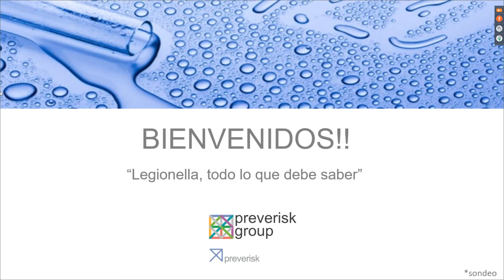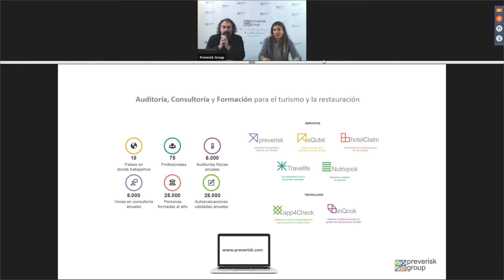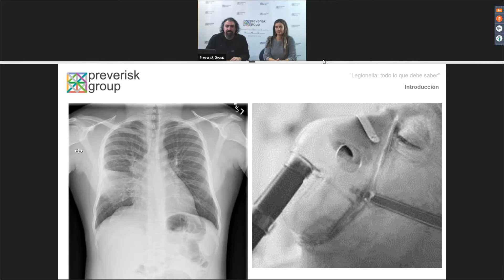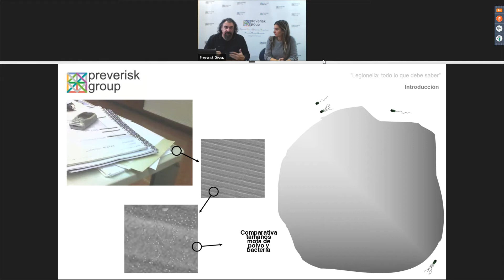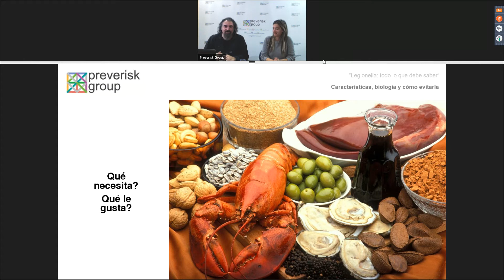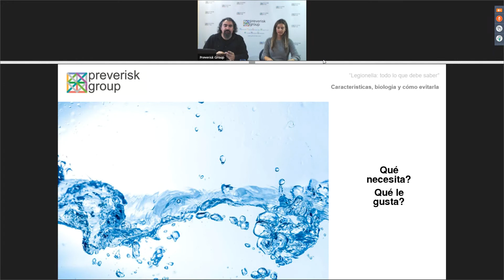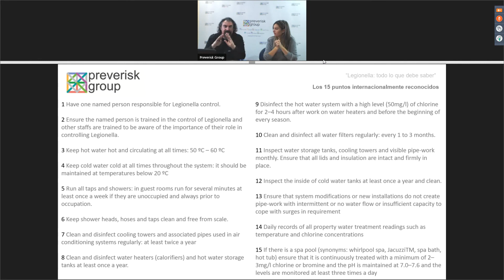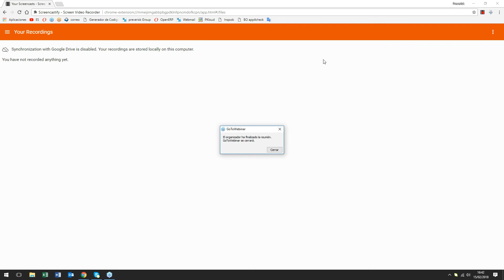Webinar "Legionella, todo lo que debe saber"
Fecha 15 de Febrero.